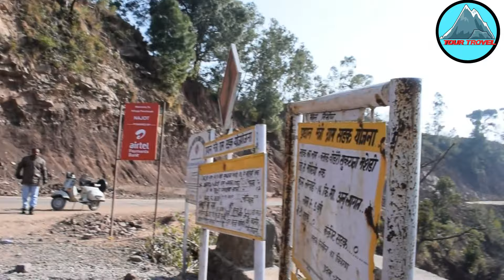माँ सुकराला मल देवी यात्रा | Sukrala Mata Darshan Billawar Kathua jammu and details of Yatra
Darshan Sukrala Mata mandir, Billawar Kathua jammu | कहानी माँ सुकराला मल देवी | history mata maal devi |
The Devi Maa Sukrala is also most reverentially addressed as Jagat Janani, Rajarjaswari Mata where devotees throng in thousand to have Holy Darshan, pay obeisance for blessings.
Sukrala or Sukral is a small village located at Billawar in district Kathua.
jai mata maal devi
sukrala mata
sukrala mata mandir
sukrala mata ki kahani
sukrala mata history in hindi
सुकरात माता
sukrala mata bhajan
matamaal
mal mata ki katha
mal mata ki karak
maal mata
mal mata ki kahani
mal mata kark
karak sukrala mata
Duggar Kuldevta
bawe wali mata
katha mata bawewali
machail mata yatra